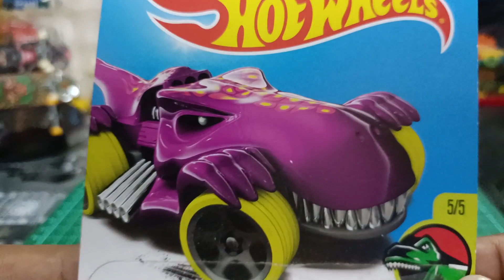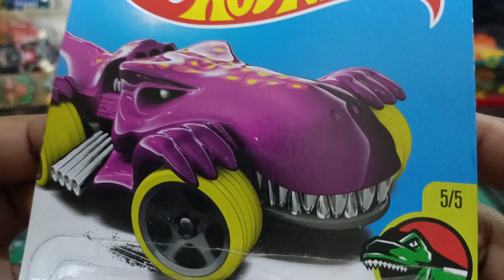Collection Hotwheels Fantasy car | Hotwheels Dino Riders Mini Collection 2016 | Koleksi mobil mainan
Hallo teman teman ^_^
hari ini koleksi mainan yang kita review :
Name : Hot wheels series
Series :  Dino Riders Mini Collection 2016
Brand : mattel
Country : Malaysia
Rilis : 2022
Status : 4/5 (not complete 98% not all Varian)
wanted : Dragon Blaster
List : 1/5 sting rod II, 2/5 missing (dragon Blaster), 3/5 Double Demon, 4/5 Fangster, 5/5 Treasure Hunt Reguler T-Rextroyer